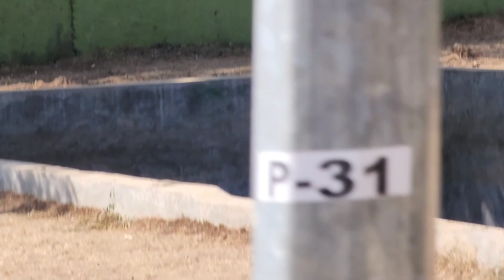Jungle Safari at Statue of Unity - Part 2